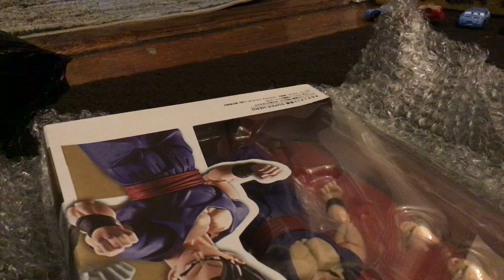new figure from shf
i get my figs from eBay mercari and Amazon, bbts and toy shnip